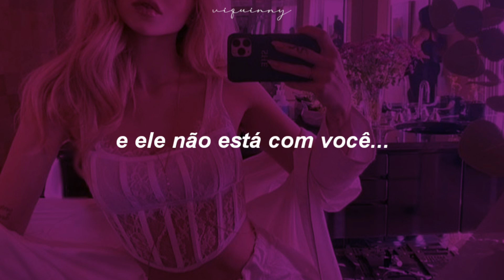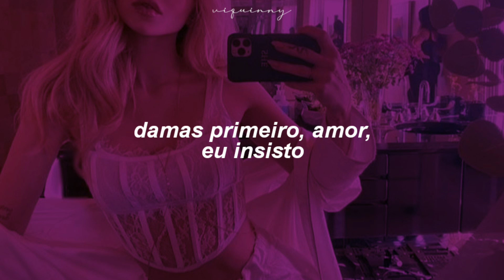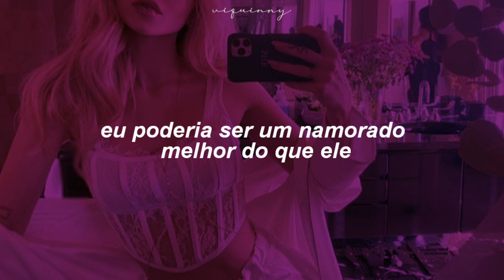eu poderia ser um namorado melhor do que ele | Dove Cameron - Boyfriend [tradução]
lyrics

The universe must have divined us

I never would've left you alone
Here on your own
Go to your phone
Never would've left you alone